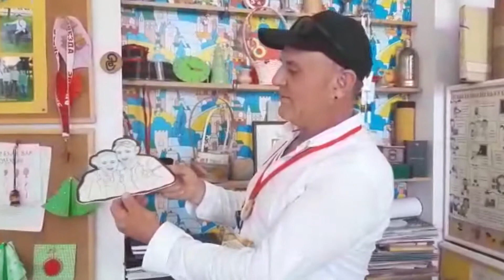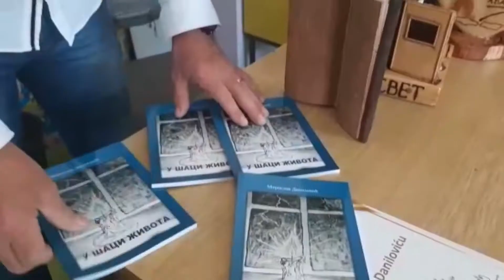Bračni par Danilović 30 godina uz đake i u prosveti